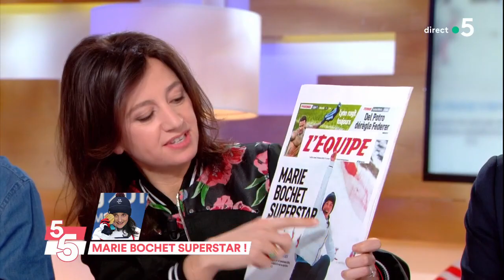Marie Bochet superstar ! - C à Vous - 21/03/2018